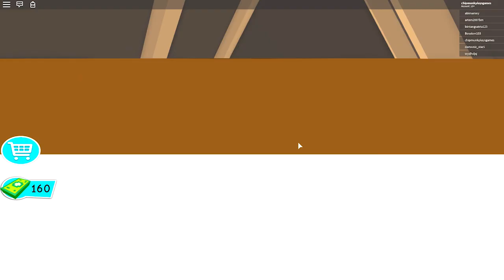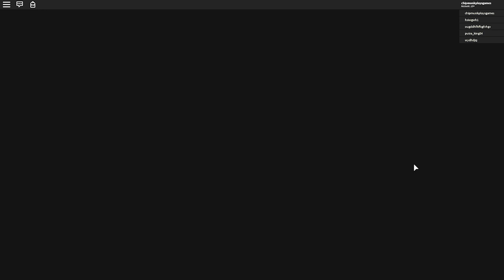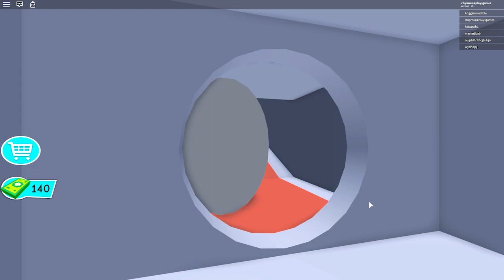CHIPMUNK VS $5,999,000,00 DIAMOND VAULT IN ROBLOX ROB THE MANSION OBBY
My name is Chipmunk Plays Roblox and welcome to my channel, Here you will find daily videos of me going on amazing new adventures on Roblox If you like my videos be sure to subscribe to join the Chipmunk Family